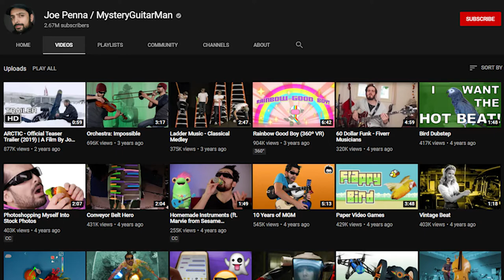Arctic (2019) Movie Review - Mads Mikkelsen Takes Us On a Frigid Journey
We review and discuss the movie Arctic which released in 2019. It was directed by Joe Penna and stars Mads Mikkelsen, Maria Thelma Smáradóttir and Tintrinai Thikhasuk.

The character Overgaard played by Mads Mikkelsen is stranded in the Arctic after an airplane crash must decide whether to remain in the relative safety of his makeshift camp or to journey on a deadly trek through the unknown in hopes of making it out alive.